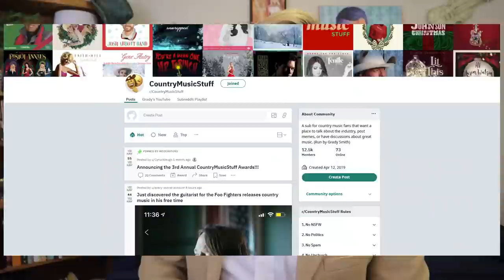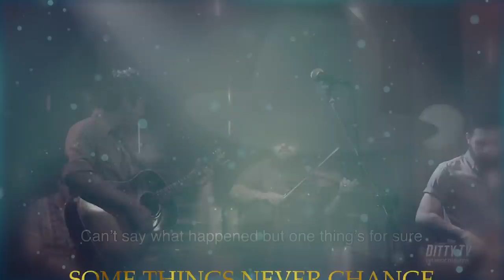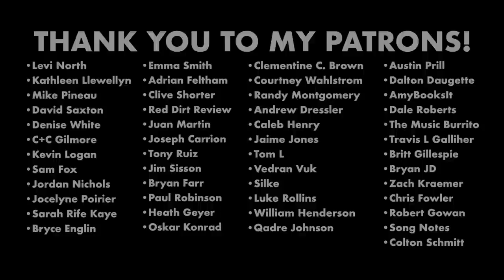Let's Have Our Own Country Music Awards! (2021 Version)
This year's Country Music Stuff Awards were once again voted on by YOU, but this time around I'm having a couple co-hosts on the channel -- some up-and-coming country music YouTubers! Carly Pearce, Morgan Wallen, and Chris Stapleton were some of this year's big winners -- and other nominees include Brandi Carlile, Mike and the Moonpies, and Morgan Wade? See who won all the Best (and Worst) categories in the vid!

00:00 Into + Meet the Co-Hosts
01:56 Nominations Process (Don’t Overthink It)
02:39 - Worst Song
03:34 - Worst Album
04:14 - Best Duo/Group
04:54 - Best Collaboration
05:34 - Duo/Group Song of the Year
06:26 - Female Song of the Year
07:08 - Male Song of the Year
07:50 - Single of the Year
08:30 - Male Artist of the Year
09:20 - Female Artist of the Year
10:07 - Song of the Year
11:10 - Album of the Year
12:28 - Best New Artist